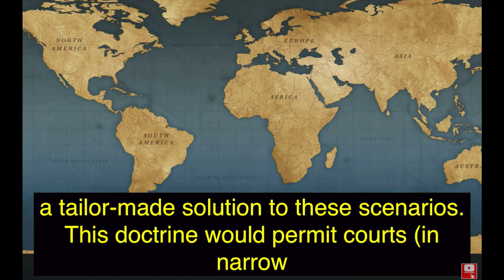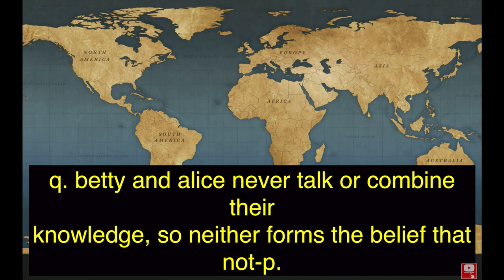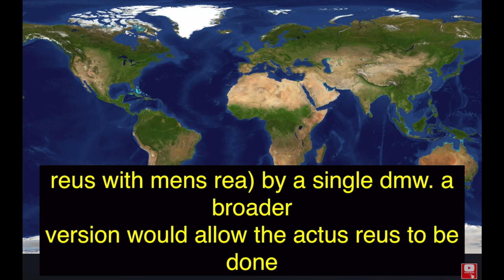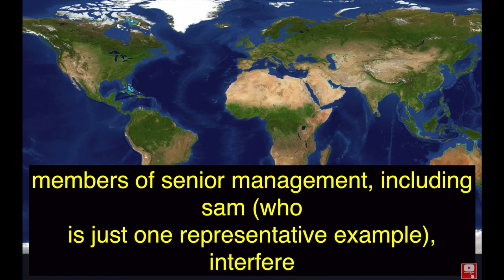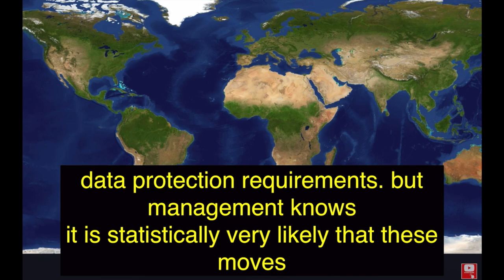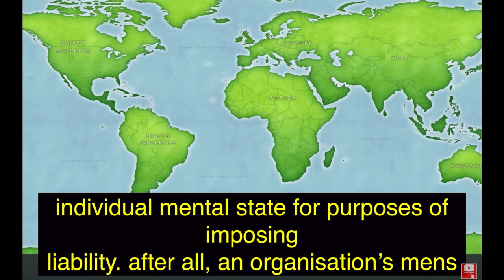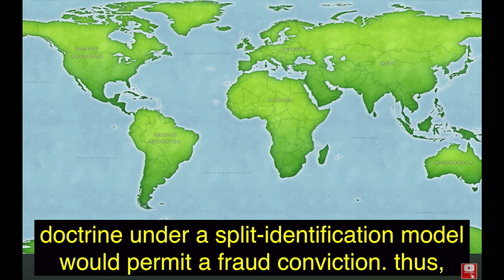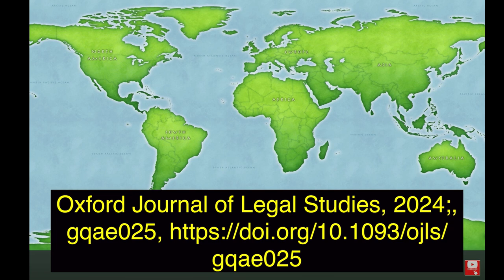⚖️Collective Knowledge (Mens Rea/Guilty Mind) & Senior Management (Timestamps/Subtitles)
ABSTRACT: The Economic Crime and Corporate Transparency Act 2023 expanded the identification doctrine in welcome ways, but, I argue, does not go far enough. Specifically, I contend that the Act’s reforms do not sufficiently respond to the threat of senior managers who culpably interfere in the proper flow of information within the company to orchestrate harmful or risky practices by others, all while seeking to avoid liability by preventing any individual from forming the full mens rea of any economic crime. How should the criminal law respond to this gap? I argue it would be problematic to respond by extending individual liability even further—say, by expanding the already ‘disturbingly wide’ inchoate offences in the Serious Crime Act 2007. Instead, the collective knowledge doctrine provides a tailor-made solution to these scenarios. This doctrine would permit courts (in narrow circumstances) to aggregate individuals’ mental states within the company to construct a distinct corporate mens rea. I argue that section 196 of the 2023 Act, which expands the identification doctrine, could be read to incorporate a narrow version of the collective knowledge doctrine—at least if courts are willing to adopt a purposivist orientation aimed at giving effect to the wider aims of Parliament. A restricted version of the collective knowledge doctrine would have normative benefits and so, I suggest, is worth putting to the courts through test litigation.

AUTHORS & TITLE: Alexander Sarch, Collective Knowledge and the Limits of the Expanded Identification Doctrine, Oxford Journal of Legal Studies, 2024;, gqae025,

TIMESTAMPS:
00:00:00 - Mens Rea
00:00:10 - Abstract
00:01:37 - 1. Introduction
00:10:33 - 2. The Collective Knowledge Doctrine:..Necessary Limits
00:19:50 - 3. the old identification doctrine
00:23:55 - 4. ..culpable interference in information flow
00:25:19 - a. solution 1: new failure to prevent fraud offence
00:27:19 - b. solution 2: expanding the identification doctrine
00:41:37 - 5. .. limitations of the extended identification doctrine
00:50:10 - 6. a better solution? direct liability for the organisation
00:58:18 - a. the strict interpretation
01:05:01 - b. a wider interpretation
01:11:45 - 7. conclusion

TRANSLATIONS: Arabic, Chinese, Dutch, French, German, Indonesian, Italian, Japanese,  Persian, Russian, Spanish, Turkish, Ukrainian, Urdu,

Economic Crime and Corporate Transparency Act 2023 (the 2023 Act),